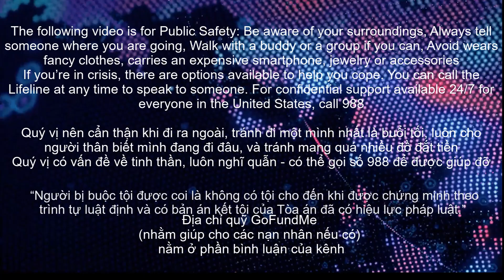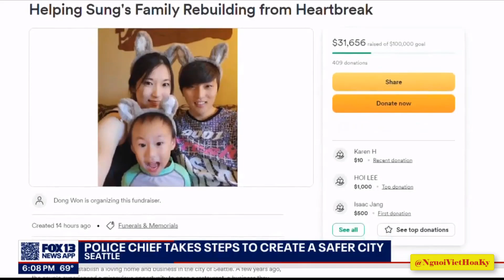Kẻ xô.ngã 2 phụ nữ châu Á xuống.vực.thẩm - 2 mẹ con bị.bắn.chết khi chờ đèn đỏ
Tin tức tổng hợp liên quan đến người Việt khắp nơi ở Mỹ trong tuần.
Đã có rất nhiều việc liên quan đến người Việt ở Mỹ trong tuần vừa qua mà đa phần người Việt là nạn nhân của những tai nạn hoặc cướp bóc.
Hãy chia sẽ để tin tức có thể đến được với nhiều người.